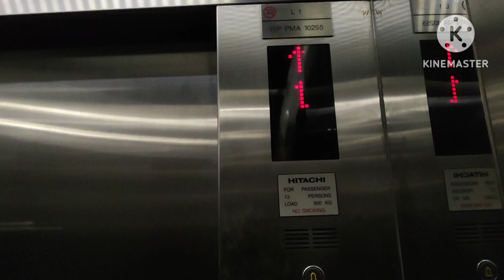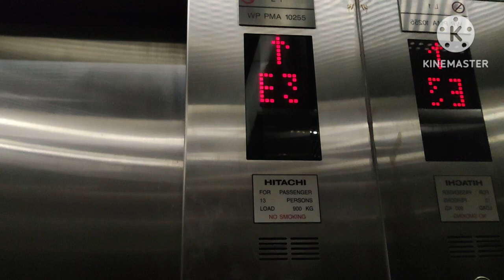Hitachi Elevators at Menara UOA, Bangsar, Kuala Lumpur (Car Park and Commercial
Hitachi Elevators at Menara UOA Bangsar. I also filmed the fireman's elevator which serves all floors but I didn't film the office tower elevators (Not even taking pictures) since they have turnstiles.